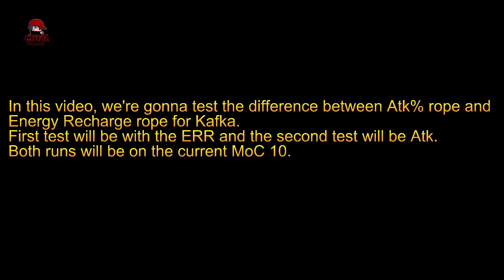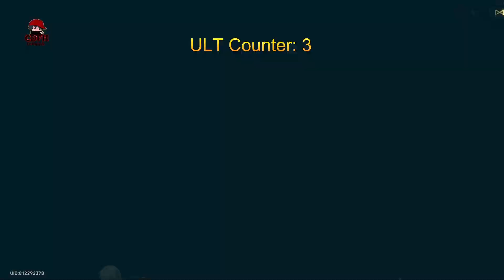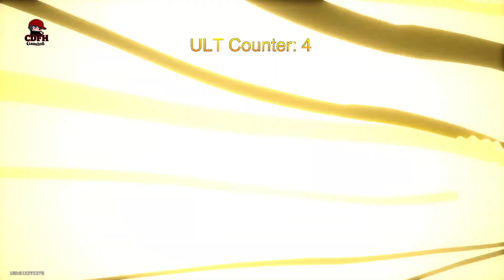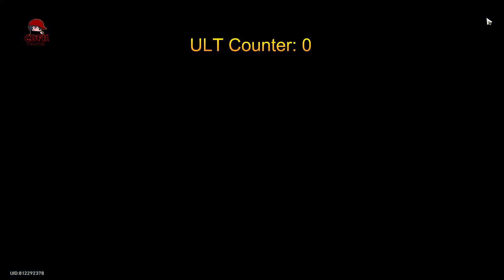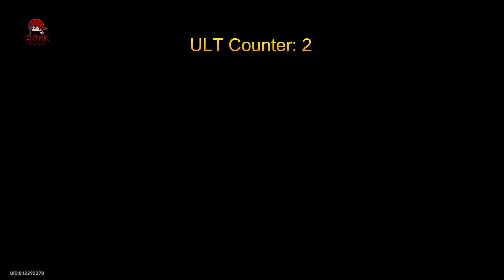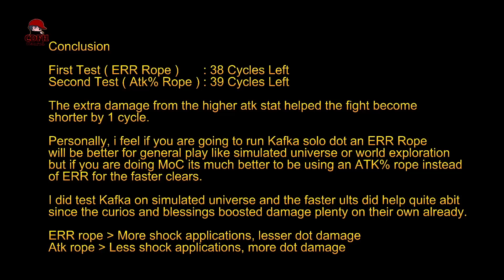Kafka Atk Rope vs Energy Recharge Rope. Which is better on MoC 10?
Kafka ERR vs Atk% Rope.